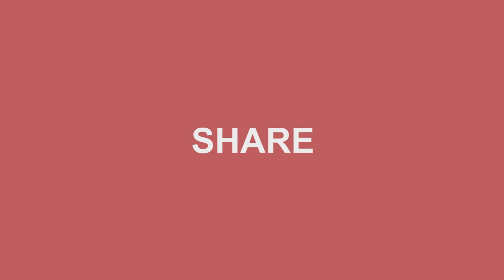Cats Trailer #2 (2019) | Starring Taylor Swift, Idris Elba and James Corden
Hope you enjoy the Trailer for Cats 2019. It is a film based on the stage musical of the same name by Andrew Lloyd Webber, which in turn was based on the 1939 poetry collection Old Possum's Book of Practical Cats by T. S. Eliot.

I've seen Cats The Musical on stage and really forward to seeing Taylor Swift and Idris Elba on screen together.

It stars James Corden, Judi Dench, Jason Derulo, Idris Elba, Jennifer Hudson, Ian McKellen, Taylor Swift, Rebel Wilson, and introduces Francesca Hayward in her first feature-length film role.

Cats is scheduled for release on December 20, 2019, by Universal Pictures.